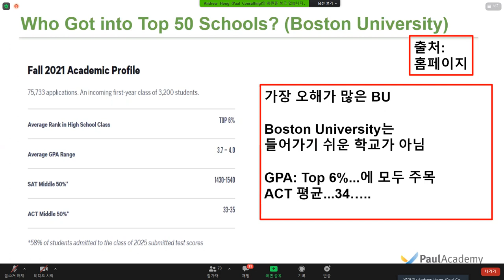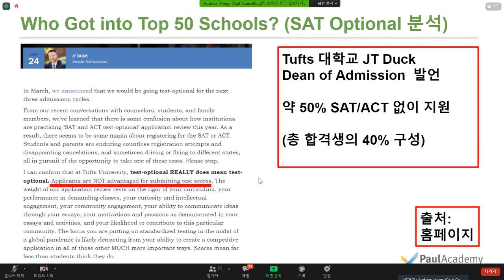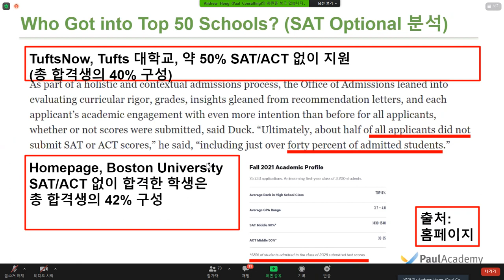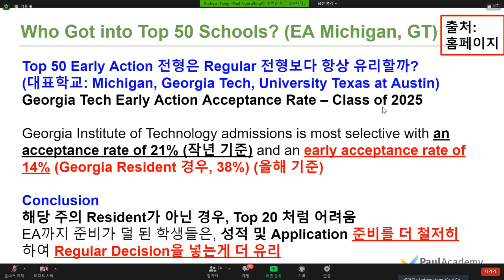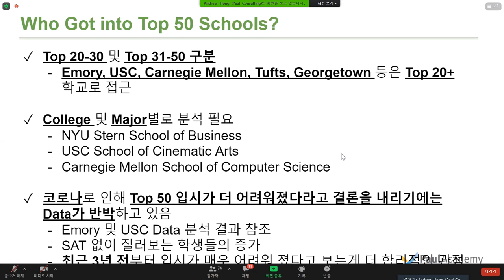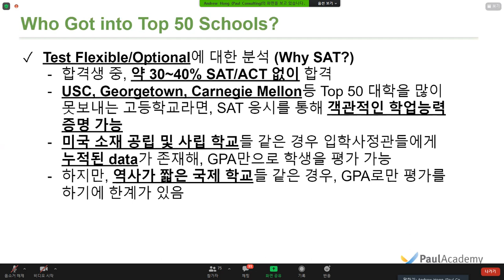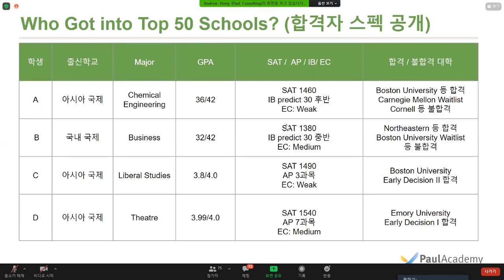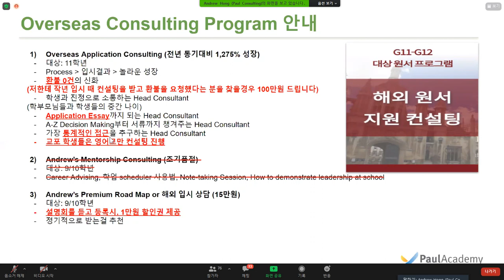21년 4월 23일 미국대학 입시결과 분석 설명회 (5) Top1-20위 대학 합격자 분석